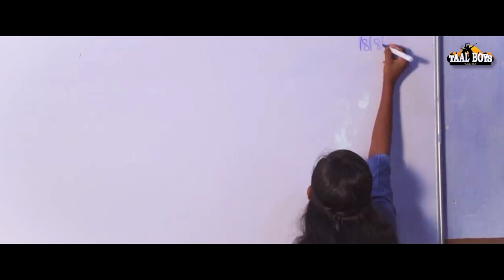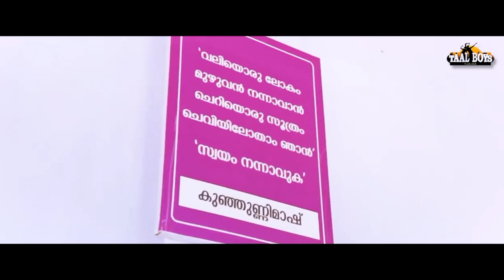കോളേജിലെ പ്രണയമൊക്കെ ഇങ്ങനെയാകും അവസാനിക്കുന്നത് Mounanuragam Shamsu Ukdv Shilpa New Album Song